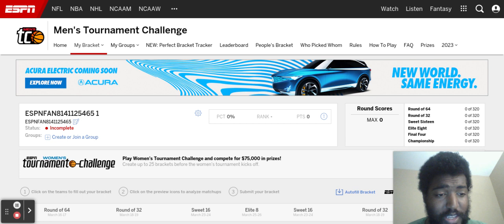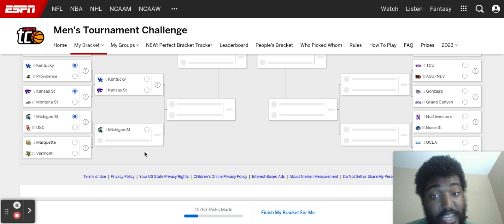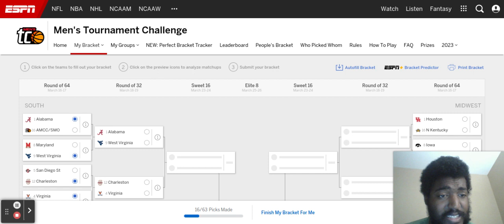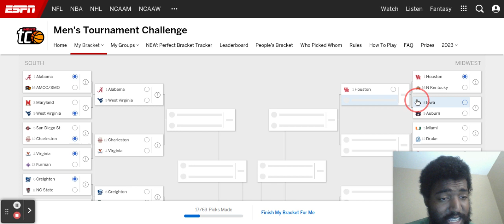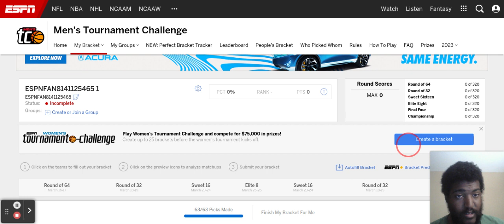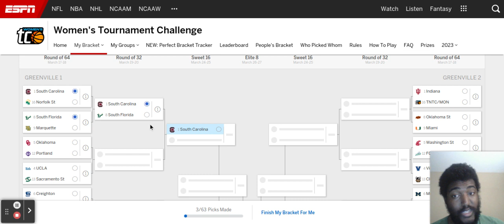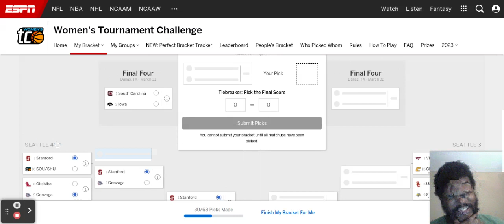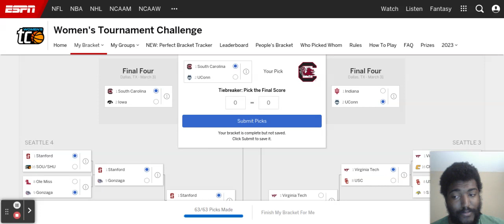2023 Men's & Women's March Madness Predictions & Bracket Overview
SURELY THIS WILL BE WRONG SOMEHOW